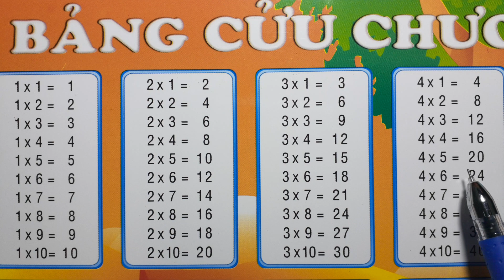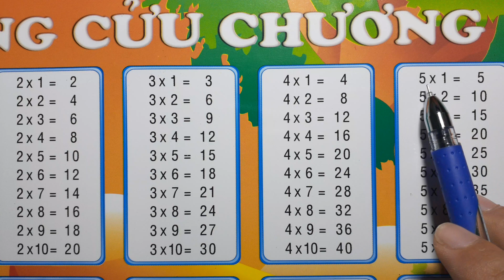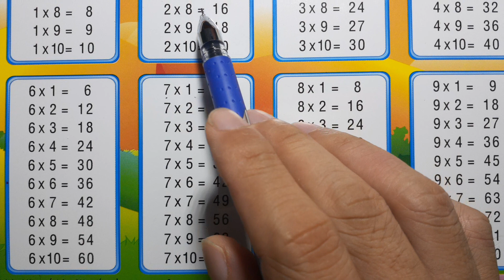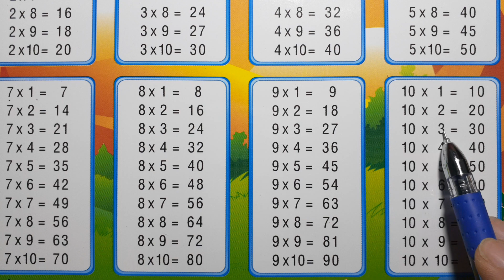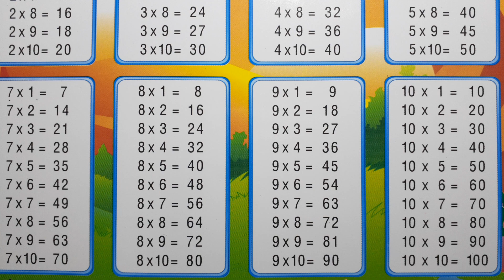BẢNG CỬU CHƯƠNG TỪ 1 ĐẾN 10 MỚI NHẤT - Thầy Nhựt TV